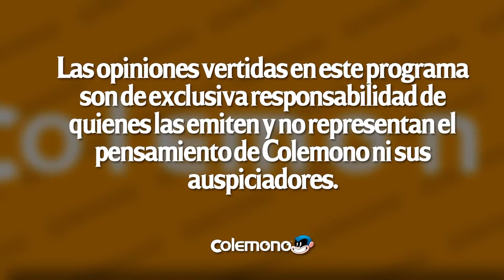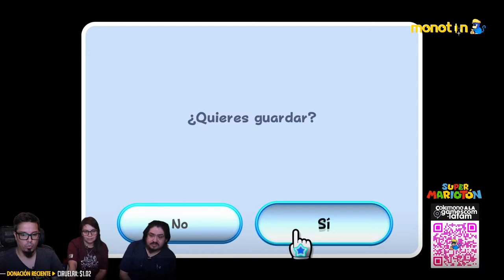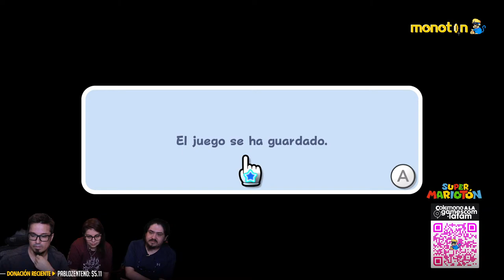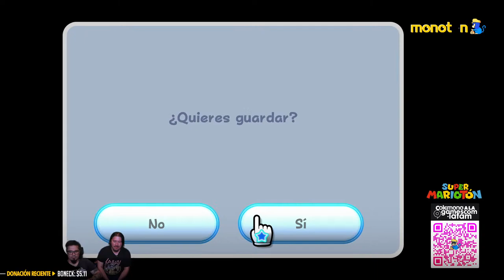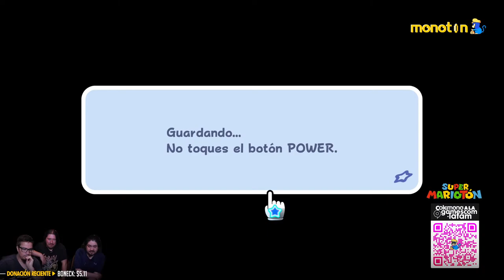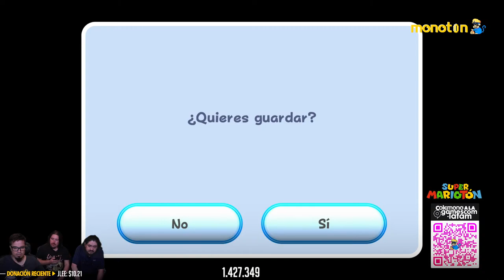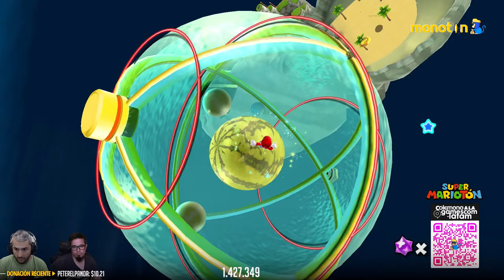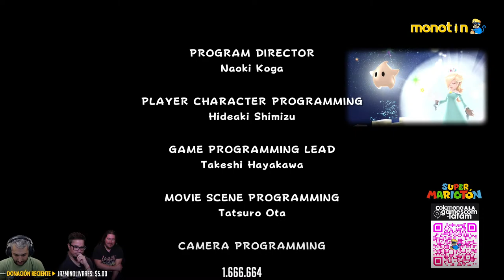Super Mariotón - Super Mario Galaxy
💥💥 COLEMONO A LA GAMESCOM•Latam💥💥